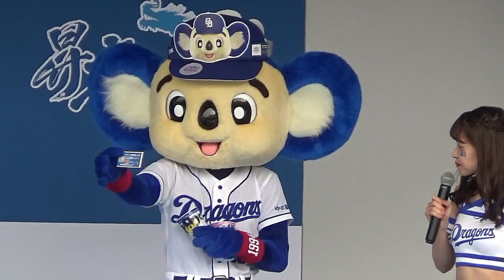20190419 D-STAGE LIVE ！ ～ 特別出演つば九郎【ドアラ25周年祭 1日目】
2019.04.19、中日ドラゴンズ vs ヤクルトスワローズ＠ナゴヤドーム。